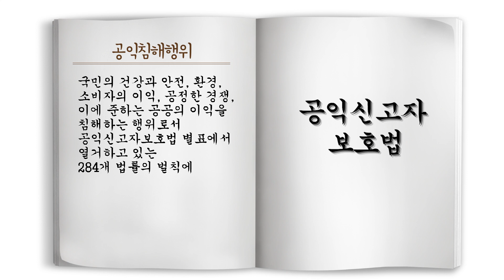청렴한 세상을 위해! 조사하면 다나와!!! 변호사를 통한 비실명 대리신고 제도를 파헤친다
청렴한 세상을 위해! 조사하면 다나와!!! 변호사를 통한 비실명 대리신고 제도를 파헤친다. 권익위 유튜브 채널에서는 다소 어려운 제도들에 대한 설명을 쉽게 이해할 수 있도록 하는 프로그램을 선보입니다. 그 첫 번째 주제로 '변호사를 통한 비실명 대리신고 제도' 버닝썬, 갑질, 직장내 괴롭힘 등 이제 참지 마세요

ㅡㅡㅡㅡㅡㅡㅡㅡㅡㅡㅡㅡㅡㅡㅡㅡㅡㅡㅡㅡㅡ
★ 국민권익위원회 SNS 주소